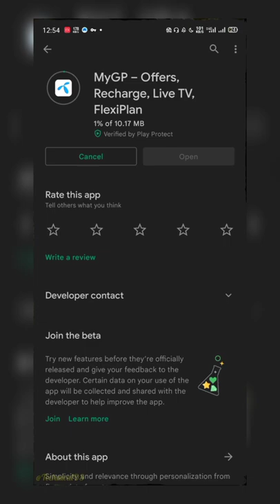Full Video Link:- আবারো গ্রামীণফোনে উপভোগ করুন আনলিমিটেড ফ্রী ইন্টারনেট!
Assalamualaikum😍 friends,
🙏welcome to Technical_OS
in this video i'm show you how to use free the internet all sim of bangladesh,easily you can use free internet by this tricks,
Get Unlimited Free internet All sim in Bangladesh 100% working tricks with proof
in this video I'm gonna show you how to use free Internet with all sim in Bangladesh, and now you can easily use this, it's a 100% working tricks ever.

real free Internet bd
free net tips bd
bangla free internet tips
free net tips bangla
bangla free net tips
unlimited free net tips
free Internet in bd
real free Internet tricks bd
android tips bangla
free internet bd
bd free net
robi free internet
bd free internet
how to get free mb
free
internet
mb
video cover:
how to use free internet bd
free internet tips for Android
free internet tricks bd
free internet tricks for gp
free internet tricks for robi
free internet tricks for Banglalink
free internet
free internet on android phone
gp internet offer 2019
gp offer